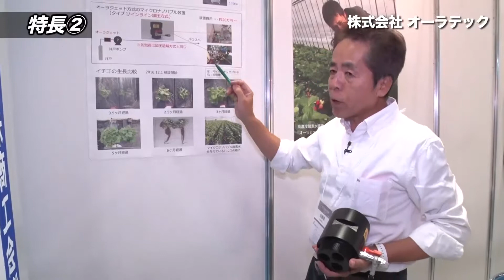株式会社オーラテック「農事用マイクロナノバブル高濃度酸素水装置【オーラジェット】」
株式会社オーラテック